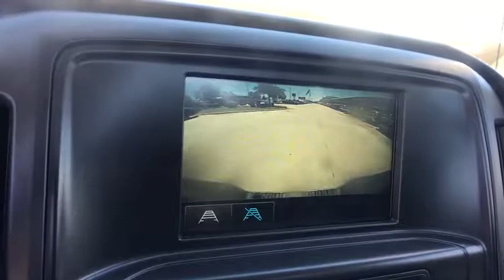2018 GMC Sierra 1500 San Antonio, Houston, Austin, Dallas, Universal City, TX RP10075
2018 GMC Sierra 1500

Gunn Chevrolet
12602 IH 35 North

2018 GMC Sierra 1500San Antonio, Bexar, Shertz, Selma, Hill Country, Texas 78154.6-Speed Automatic Electronic with Overdrive, jet black Cloth, ABS brakes, Electronic Stability Control, Low tire pressure warning, Traction control.CARFAX One-Owner. Odometer is 4884 miles below market average!Thank You for shopping with Gunn! We would like to welcome you to a much better way of doing business. Our objective is to provide the highest quality service with our haggle-free One Simple Price method for purchasing new and used vehicles. Customer satisfaction guides our business. We pride ourselves in transpearancy, honesty, and conducting business with real numbers and not the confusing shell game that most dealers play!! Come in where you can relax and enjoy the process without fear of somebody trying to get into your pocket! Give us a Call today and schedule a demonstration drive!
REAR AXLE  3.42 RATIO,TRANSMISSION  6-SPEED AUTOMATIC  ELECTRONICALLY CONTROLLED  with overdrive and tow/haul mode. Includes Cruise Grade Braking and Powertrain Grade Braking (STD),AUDIO SYSTEM  7 DIAGONAL COLOR TOUCH SCREEN WITH GMC INFOTAINMENT SYSTEM  AM/FM  with USB ports  auxiliary jack  Bluetooth streaming audio for music and most phones  Pandora Internet radio and voice command pass-through to phone (STD),SUMMIT WHITE,MIRRORS  OUTSIDE HEATED POWER-ADJUSTABLE  (includes driver's side spotter mirror) (Black,REMOTE KEYLESS ENTRY  Includes (A91) remote locking tailgate.),GVWR  6800 LBS. (3084 KG),LICENSE PLATE KIT  FRONT,SEATS  FRONT 40/20/40 SPLIT-BENCH  3-PASSENGER.  Includes driver and front passenger recline with outboard head restraints and center fold-down armrest with storage. Includes manually adjustable driver lumbar  lockable storage compartment in seat cushion  and storage pockets Includes (AG1) driver 10-way power seat-adjuster,REMOTE LOCKING TAILGATE,SHIP THRU  PRODUCED IN FT. WAYNE ASSEMBLY AND SHIPPED TO AUTO TRUCK GROUP IN ROANOKE  IN.,PICKUP BOX  (STD),TIRES  P255/70R17 ALL-SEASON  BLACKWALL  (STD),SEAT ADJUSTER  DRIVER 10-WAY POWER,ENGINE  5.3L ECOTEC3 V8  WITH ACTIVE FUEL MANAGEMENT  DIRECT INJECTION  and Variable Valve Timing  includes aluminum block construction (355 hp [265 kW] @ 5600 rpm  383 lb-ft of torque [518 Nm] @ 4100 rpm; more than 300 lb-ft of torque from 2000 to 5600 rpm),WHEELS  17 X 8 (43.2 CM X 20.3 CM) PAINTED STEEL  (STD),COOLING  AUXILIARY EXTERNAL TRANSMISSION OIL COOLER,JET BLACK  CLOTH SEAT TRIM,WINDOWS  POWER  with driver express up and down and express down on all other windows,WORK TRUCK PREFERRED EQUIPMENT GROUP,Rear Wheel Drive,Power Steering,ABS,4-Wheel Disc Brakes,Steel Wheels,Tires - Front All-Season,Tires - Rear All-Season,Conventional Spare Tire,HID headlights,AM/FM Stereo,MP3 Player,Bluetooth Connection,Auxiliary Audio Input,Split Bench Seat,Adjustable Steering Wheel,Power Door Locks,Cruise Control,A/C,Traction Control,Stability Control,Daytime Running Lights,Driver Air Bag,Passenger Air Bag,Front Side Air Bag,Front Head Air Bag,Rear Head Air Bag,Passenger Air Bag Sensor,Back-Up Camera,Tire Pressure Monitor